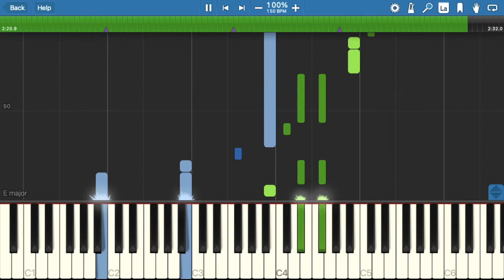No Good In Goodbye - The Script (Piano Tutorial)